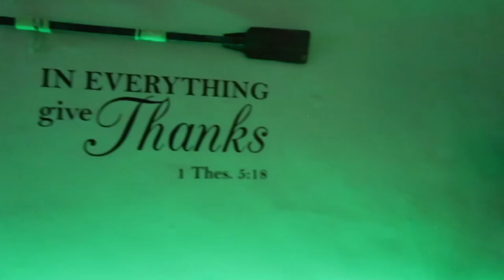Home Tour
Hello Everyone!! After almost a year in our new home we are so happy  to finally give you guys a mini Home Tour. I'm excited to share where we purchased some of our items & discuss a bit about prices. I really enjoyed making this video for you guys.  Unfortunately Jay wasn't able to join me in this video, but he will be back on your screen soon. I'll try to link down some of the items we purchased.

In everything give thanks:

Top 2 Favorite Candles

Candle #1:

Candle #2: